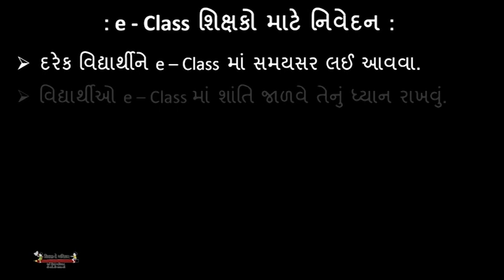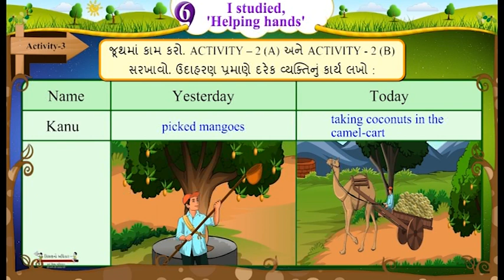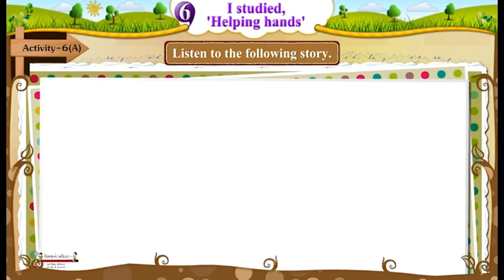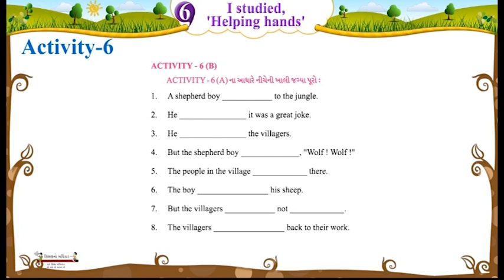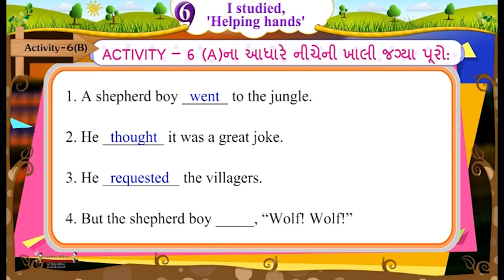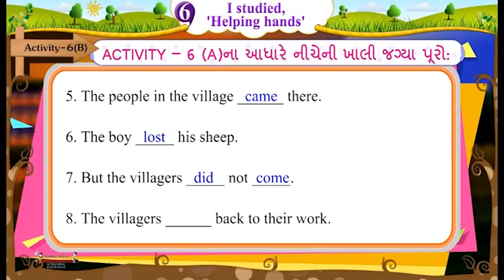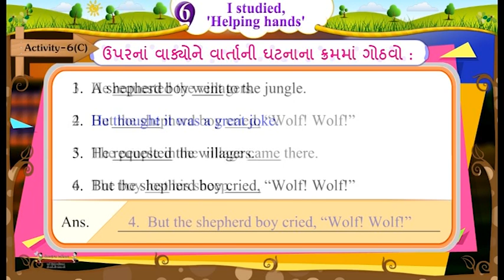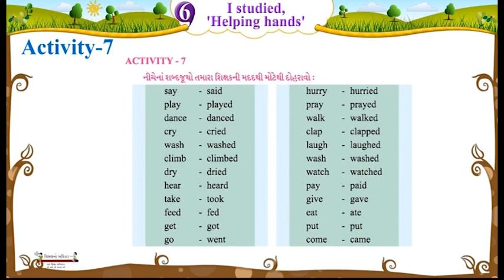English Standard 5 Semester 2 Chapter 6 I Studied 'Helping Hands' Episode 3